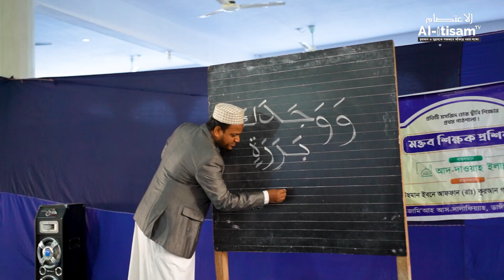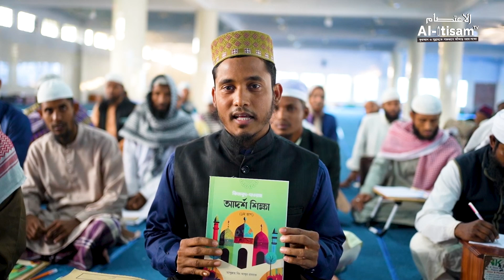মক্তব শিক্ষক প্রশিক্ষণ, ১ম ব্যাচ │ Al-Itisam TV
মক্তব *শিক্ষক* ট্রেনিংয়ের বাস্তব অনূভুতি, প্রশিক্ষণার্থীদের নিজের মুখে শুনুন!

যে মসজিদে মক্তব চালু করতে ইচ্ছুক/ আগ্রহী

আদ-দাওয়াহ ইলাল্লহ বর্তমানে দেশব্যাপী প্রায় ৩০০ টি মক্তব মক্তব পরিচালনা করছে আলহামদুলিল্লাহ ।

আদ-দাওয়াহ ইলাল্লহ সারা দেশব্যাপী ২০০+ মসজিদে ফ্রি বই বিতরণ করেছে
আদ-দাওয়াহ ইলাল্লহ এর অধীনে আপনার মক্তব চালু করতে-⬇ লিংকে প্রদত্ত ফরম পূরণ করুন!

📕 *বই কিনতে যোগাযোগের নাম্বার*: 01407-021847

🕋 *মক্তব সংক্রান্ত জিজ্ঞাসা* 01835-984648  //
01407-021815